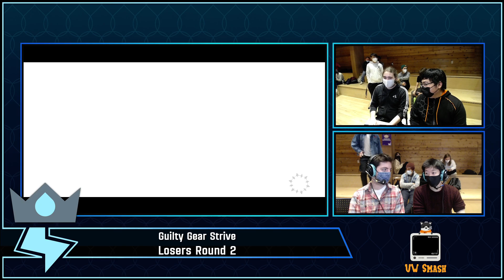cloverwolf (Happy Chaos) VS HarbingerPrime (Happy Chaos) - Losers Round 2 - Reign 4